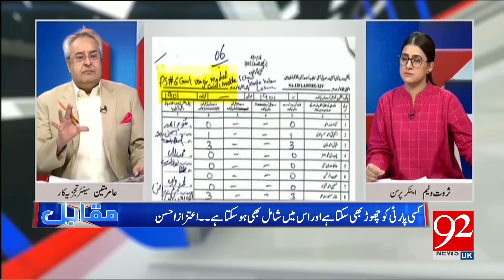Can National Assembly Disagreed The Decision of SC? |Shocking Revelation of Aitzaz Ahsan | 92NewsUK